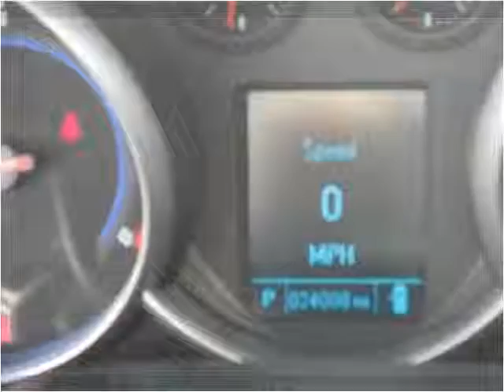2012 Chevrolet Cruze Used Cars Fort Recovery OH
This 2012 Chevrolet Cruze is available from Hastings Auto Sales.